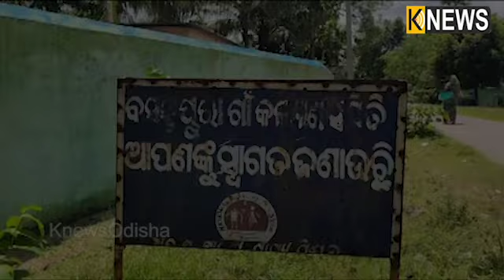ଝାଳ ନିଗାଡି ପଇସା ରଖି ଘର କରିଥିଲେ, ପ୍ରଶାସନ ଆସିଲା ଭାଙ୍ଗିଦେଇ ଗଲା ସବୁ ସ୍ବପ୍ନ || Knews Odisha